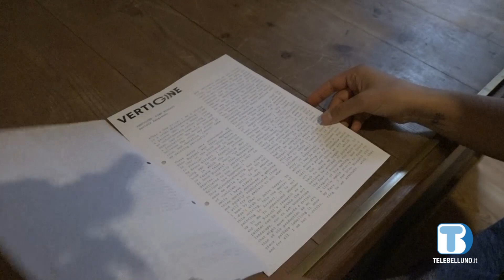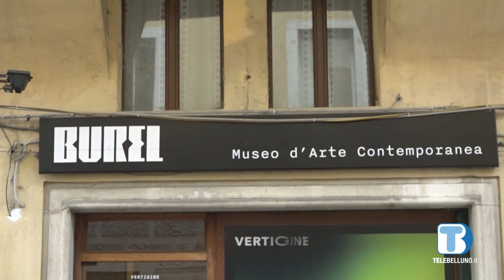Una nuova mostra al Museo Burel di Belluno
Inaugurata oggi presso il Museo Burel in Via Mezzaterra a Belluno la Mostra “VERTIGINE. DINO BUZZATI”, che traccia la linea del nuovo anno di programmazione.